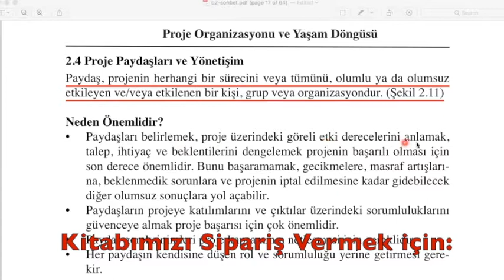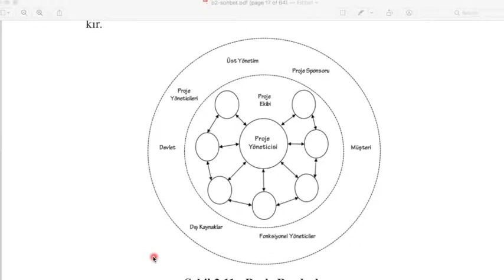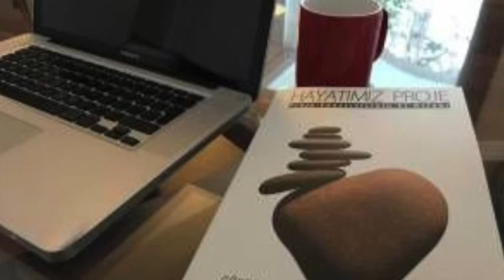Proje Yönetimi Sohbetleri 48 - 2.4. Proje Paydaşları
Proje Paydaşları kimlerdir?